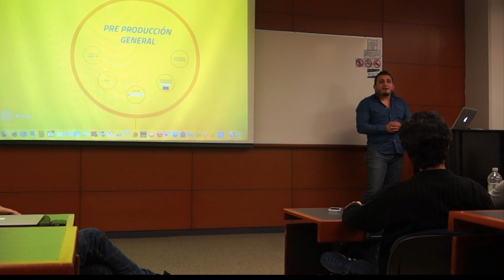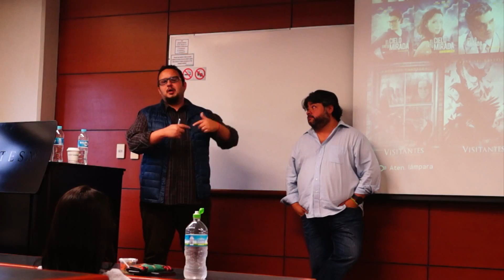SEMESTRE 2015-1 Vinculación Universitaria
Resumen del Semestre Primavera 2015